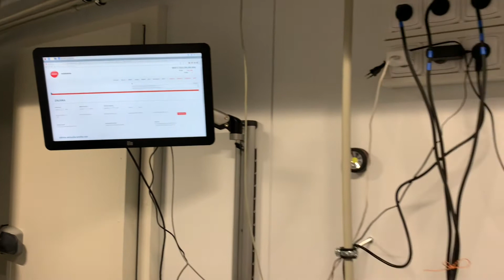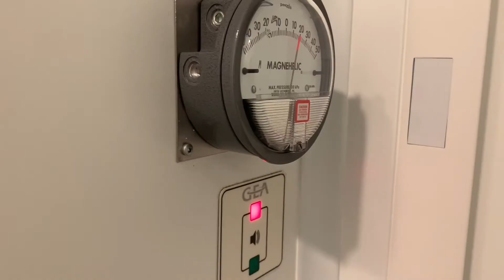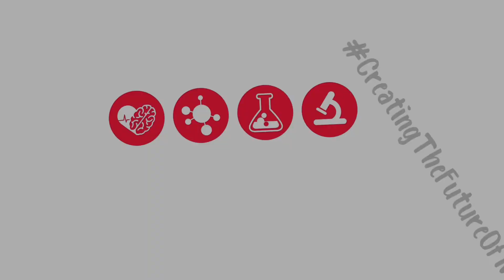Od semínka k pilulce - léčebné konopí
Vývoj nového léku či preparátu je běh na dlouho trať. Každá časová úspora v tomto procesu je velmi žádoucí a žádaná, protože v důsledku může pomoci více pacientům. Unikátní koncept, kdy se pod jednou střechou pěstuje léčebné konopí, následně se zpracovává a výsledný preparát také klinicky testuje, máme jako jediní na světě ve Fakultní nemocnici u sv. Anny v Brně. Nejen o něm s MVDr. Václavem Trojanem.